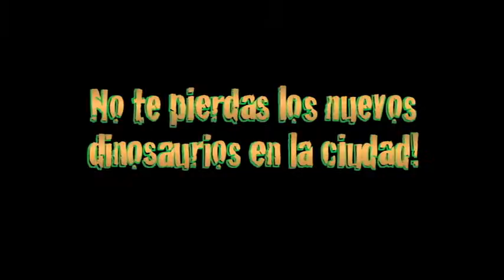DV68B93 DinoDocSBSpanish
Santa Barbara Zoo come see the Dino Doc

Re-edit By: Brian Tom

KPMR 38 Production
Production Manager: Brian Tom
Univision Entravision